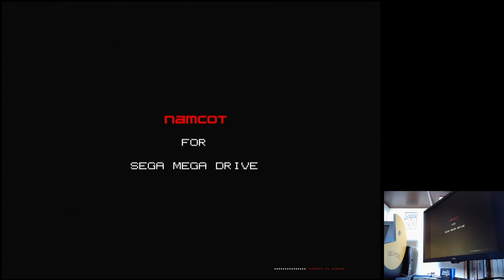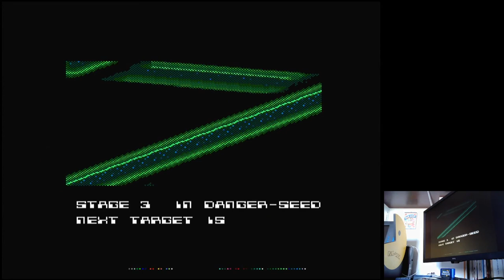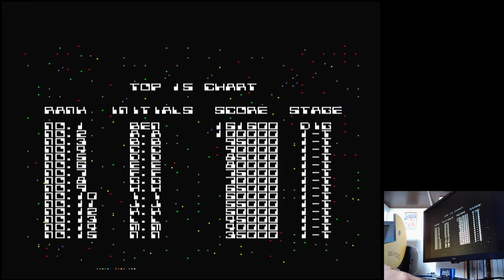Dangerous Seed Digest Sega Mega Drive Genesis Original hardware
Dangerous Seed
Digest